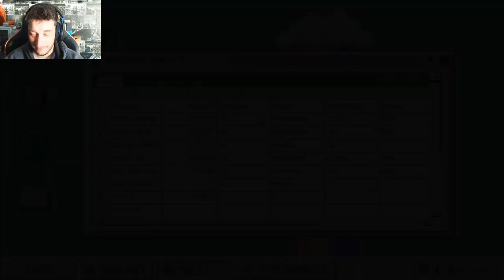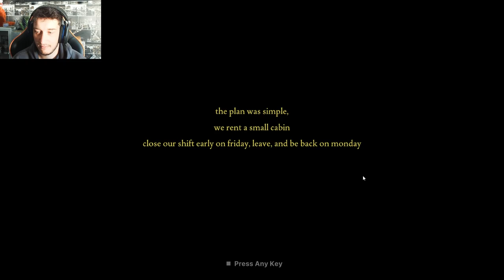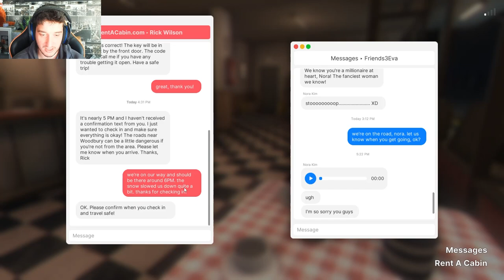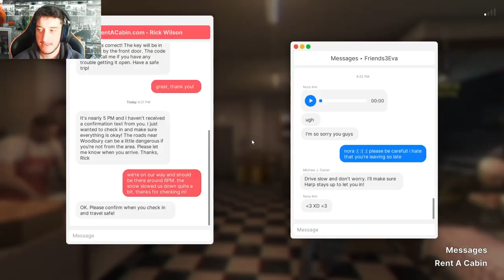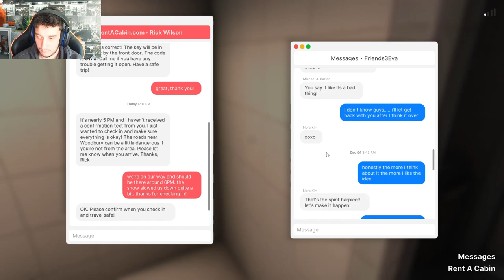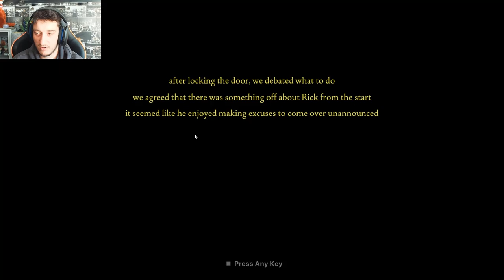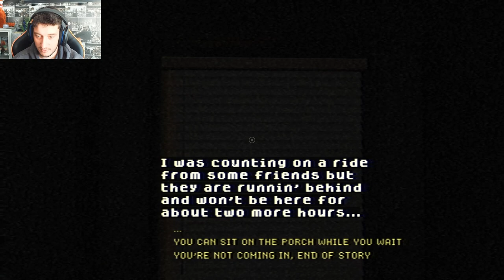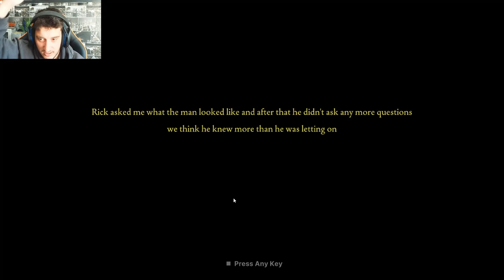Stuck With A Killer Fears To Fathom: Woodbury Getaway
NEW fear to fathom Woodbury getaway is finally here